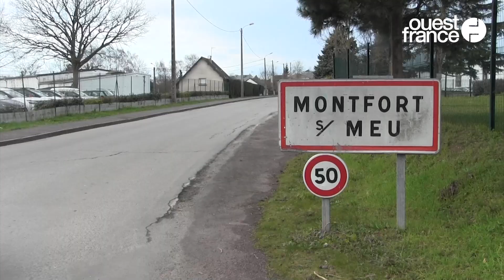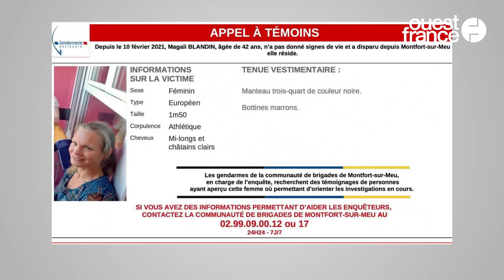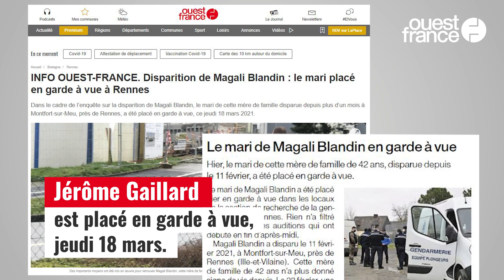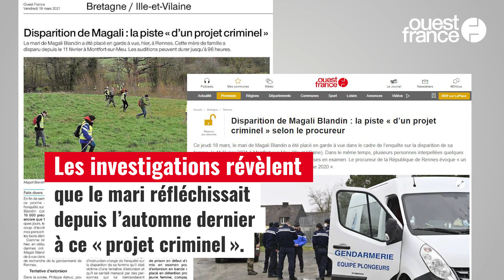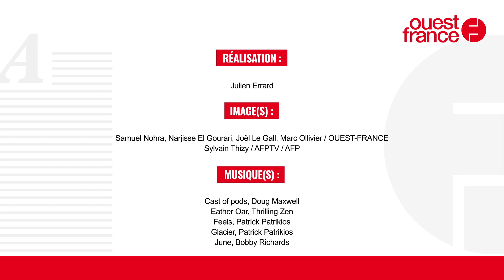Meurtre de Magali Blandin : retour sur 38 jours de recherches et de rebondissements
Magali Blandin, 42 ans et habitante de la commune de Montfort-sur-Meu (35), est portée disparue le 12 février 2021.
Peu d’habitants connaissent cette femme discrète. Qu’est-il arrivé ? Les gendarmes lancent des recherches. De gros moyens sont mobilisés : battues, hélicoptère, brigades cynophiles, plongeurs, etc. Ils font du porte à porte dans les lotissements, montrent la photo de Magali aux passants, aux automobilistes, aux chauffeurs qui passent par la commune, pour leur tournée.
Rapidement, la disparition est jugée inquiétante. Trois semaines passent, sans réelles avancées.
Des rebondissements viennent finalement relancer les investigations. Après 38 jours de recherches, le corps de la mère de famille est retrouvé dans la nuit du vendredi 19 au samedi 20 mars dans la forêt à Boisgervilly, non loin du logement familial où réside son mari avec qui elle a demandé le divorce.
Placé en garde à vue, Jérôme Gaillard, son mari, avoue l’avoir tuée.

Récit de 38 jours de recherches et de rebondissements.